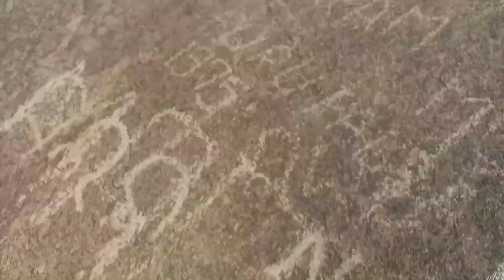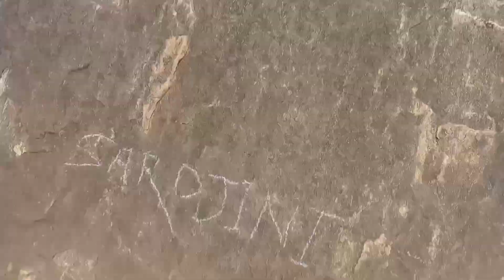Dorbar chatani || re-upload huyena